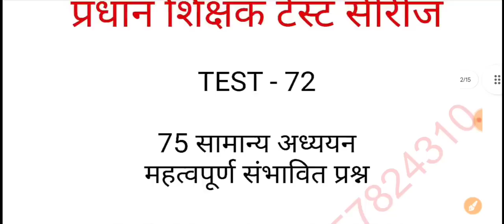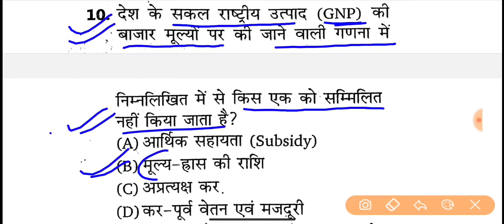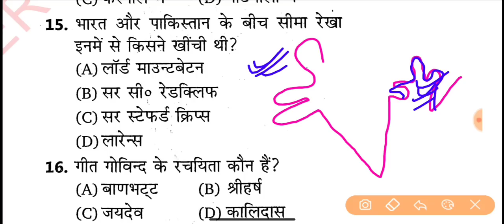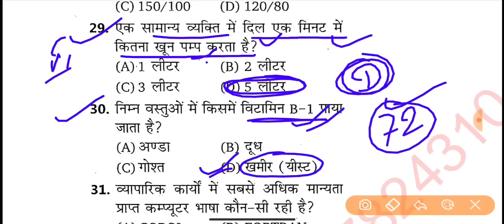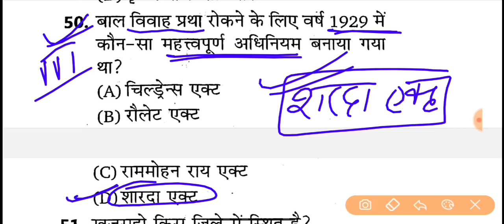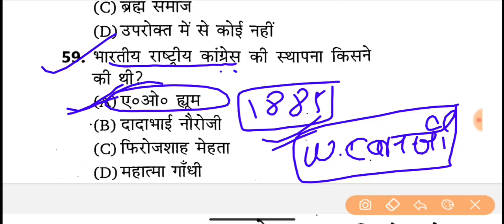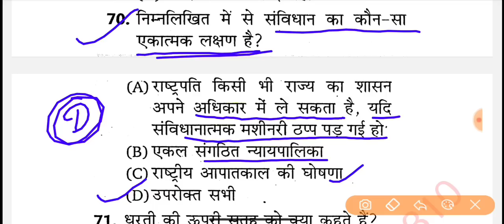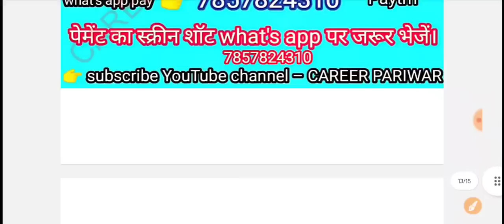प्रधान_शिक्षक टेस्ट 72/प्रधान शिक्षक टेस्ट/bpsc_प्रधान_शिक्षक टेस्ट सीरीज/career_pariwar/शिक्षक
प्रधान_शिक्षक टेस्ट 72/प्रधान शिक्षक टेस्ट सीरीज/bpsc_प्रधान_शिक्षक टेस्ट सीरीज/career_pariwar